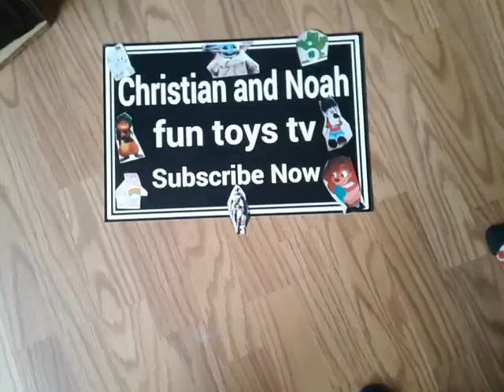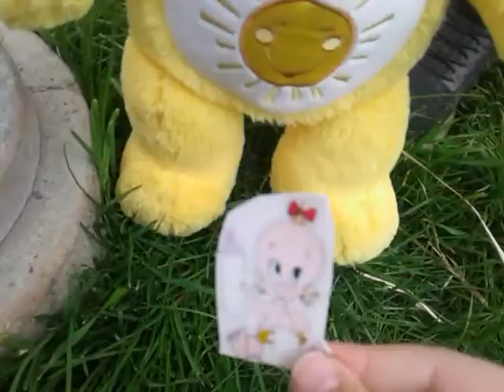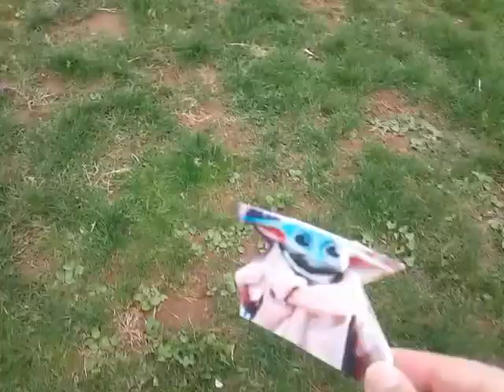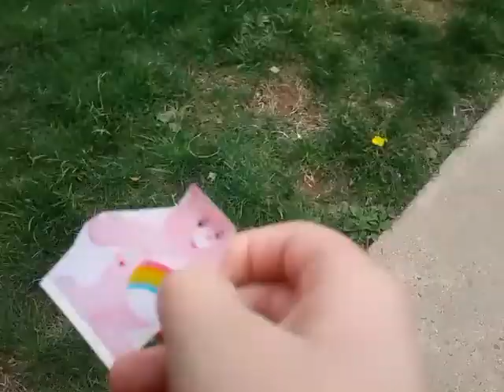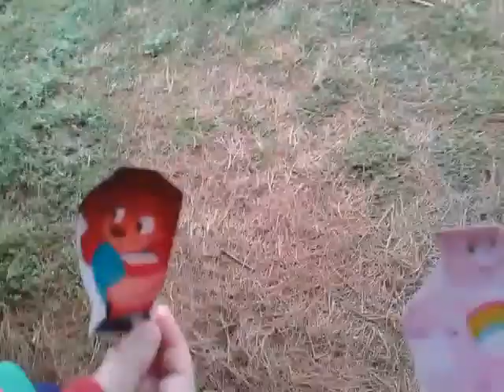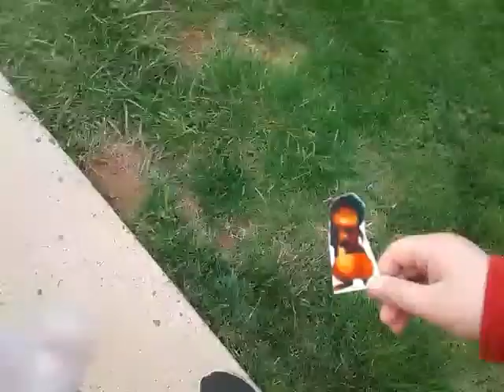Babysitting baby yoda 2. Part 2 go out to do what's right